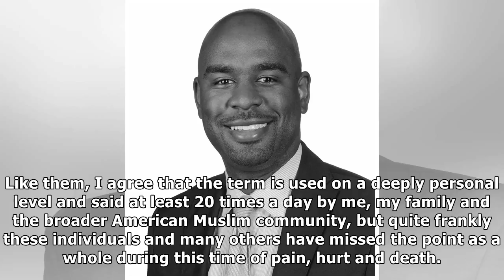American muslims must confront islam's role in terror attacks and reclaim faith| US Daily News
American muslims must confront islam's role in terror attacks and reclaim faith
Tuesdays ISISinspired attack in New York City, the deadliest since 911, left 8 dead and several more injured. The perpetrator, 29yearold Sayo Habibull...